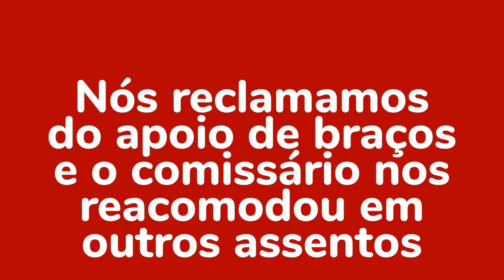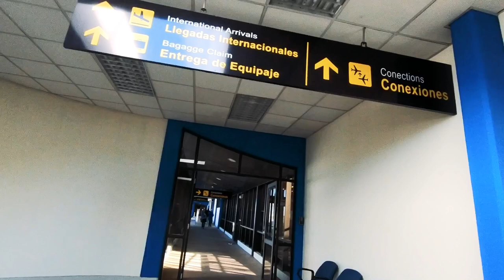🇧🇴 Voando LATAM para Bolívia GRU-SCL-LPB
Fomos para La Paz, na Bolívia com a Latam, em um voo com conexão em Santiago no Chile.